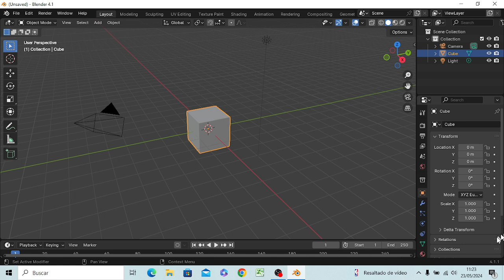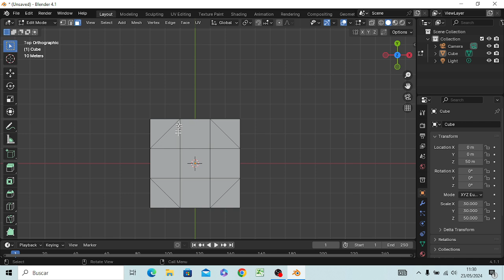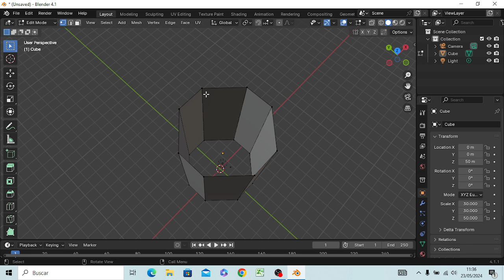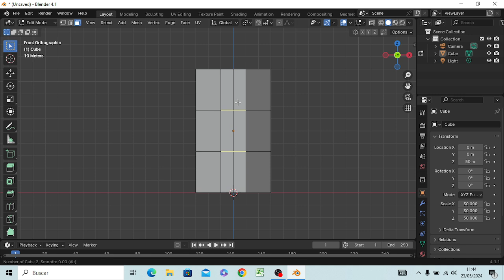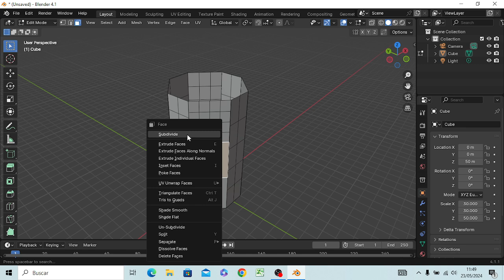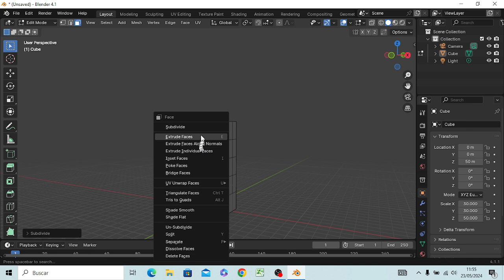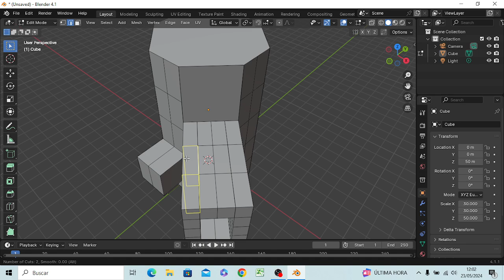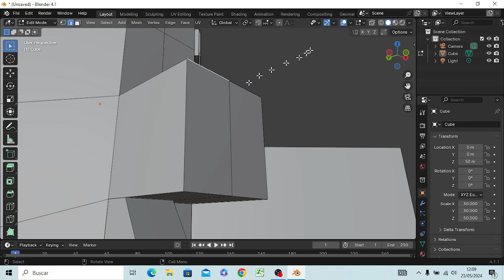BlenderMania3D: JohanM HawPi FactoryCity (2)